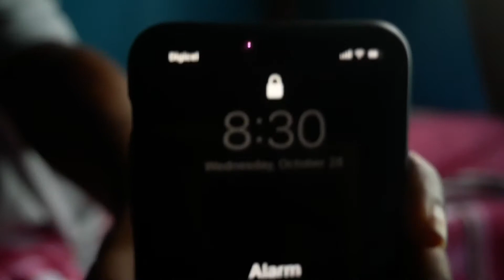Morning routine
Hey guysss!

This is my morning routine as a fully online student. I am currently home because of Covid-19 so I am fully online. Hope you guys enjoy 🌸

FAQ:
Age? 22
From? St. Kitts and Nevis
Camera? Lumix DMC G7 & iPhone 11ProMax
Editor? FinalCut, VideoShop & iMovie

Save money with Digit today